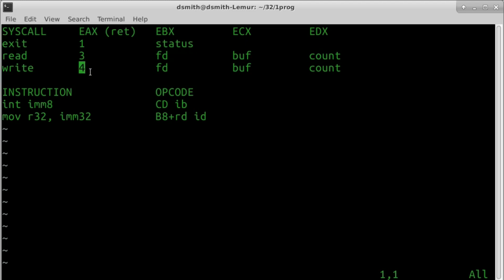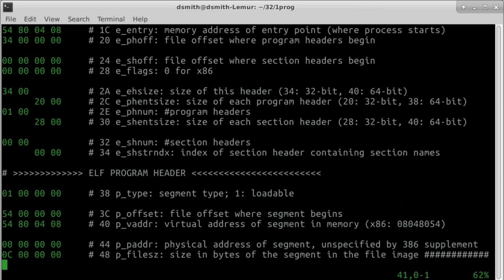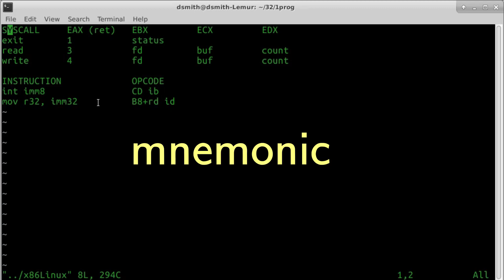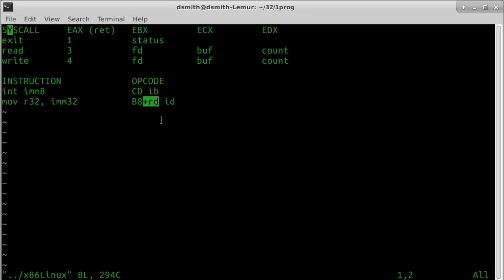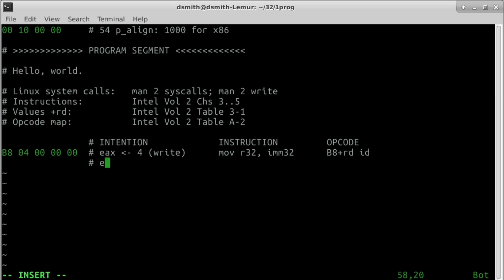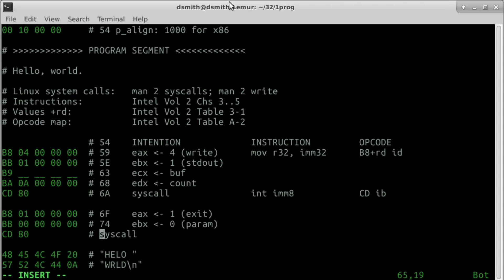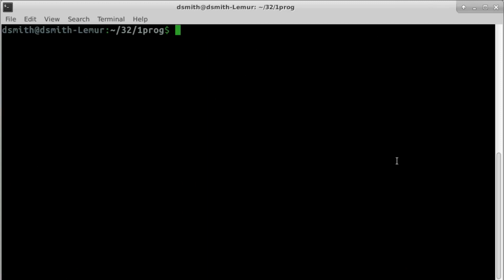2 Handmade Linux x86 executables: Hello, world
Especially:
-- Vol 2 Sec 3.1: Interpreting the instruction reference pages
-- Vol 2 Sec 3.2: INT
-- Vol 2 Sec 4.3: MOV
-- Vol 2 Appendix A: Opcode Map

Linux x86 system calls:
man 2 syscalls
man 2 exit
man 2 read
man 2 write
/usr/include/x86_64-linux-gnu/asm/unistd_32.h